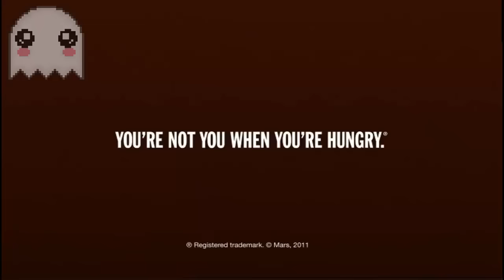Anime Vines WTF #6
▼ Anime list:

Days
Is This a Zombie
Lucky Star
Tokyo Ghoul
K-On!
Amanchu!
One Punch Man
One Piece
Flying witch